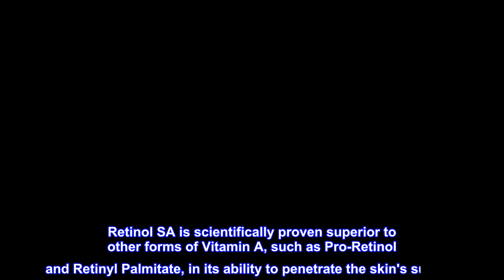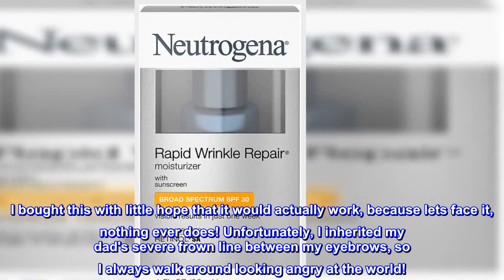Great product - Neutrogena Rapid Wrinkle Repair Moisturizer, 1 Fl Oz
New Look. New Designed Packaging.
picture/image may vary
Works quickly for visible results in just one week. Accelerated Retinol SA combines an highest concentration of Neutrogena's Retinol SA with glucose complex, an exclusive booster that delivers pure stabilized retinol into skin's surface quickly and effectively, leaving skin feeling smooth and looking younger. So effective, 100% of women had noticeable results in just one week. Clinically proven to help: Fade the look of stubborn deep wrinkles, including crow's feet, forehead & cheek wrinkles Brighten skin's tone Smooth fine lines & texture Accelerated Retinol SA is a unique combination of the following ingredients: Retinol SA Exclusive sustained action works to continuously renew the look of skin throughout the day, helping to smooth wrinkles fast and diminish the look of age spots. Retinol SA is scientifically proven superior to other forms of Vitamin A, such as Pro-Retinol and Retinyl Palmitate, in its ability to penetrate the skin's surface. Glucose Complex A Retinol AA booster that
The wonders of retinol!
I bought this with little hope that it would actually work, because lets face it, nothing ever does! Unfortunately, I inherited my dad's severe frown line between my eyebrows, so I always walk around looking angry at the world!